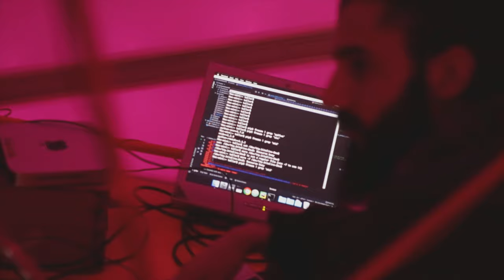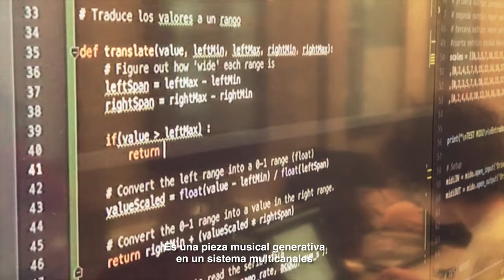Automáticas'18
Automáticas'18 es un taller de producción sobre reciclado de ideas, tradiciones y herramientas como contexto para la experimentación sonora.